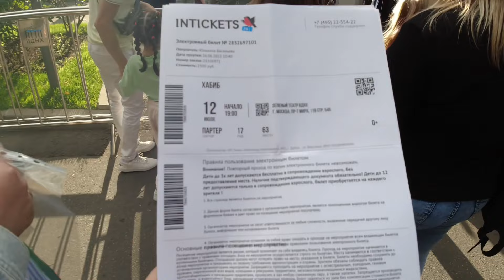КОНЦЕРТ ХАБИБКИ В МОСКВЕ!~Зеленый театр ВДНХ | 12 июля | ПЕСНИ ХАБИБА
всем привет!
а вот и новое видео!
в Москве мы посетили концерт Хабиба!
это было очень круто 🔥🔥
это видео я выкладываю для того, чтобы вы ощутили всю атмосферу концерта и послушали песни хабибки 🫶🏻